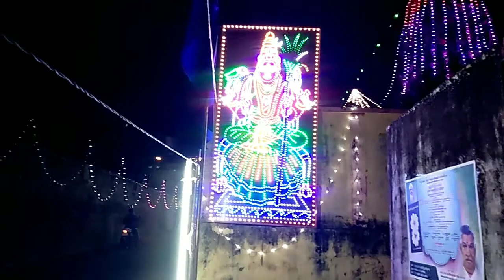Vlogs Mela In South Indian Village | Chennai Vlog | Night Vlog | ISR Vlogger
Mela In South Indian Village
Enjoy In Chennai

hit likes.

lots of  ❤️